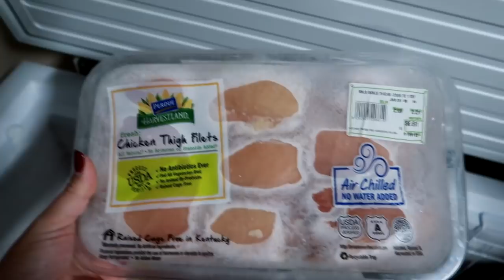Wal-Mart Grocery Haul & Meal Plan for the Week of 2/4-2/10/18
To send a letter or any products for potential review:
GradysMom

Wal-Mart Grocery Haul w/ my meal plan for the week.

--For $10 toward your order & FREE items on Grove Collaborative use this